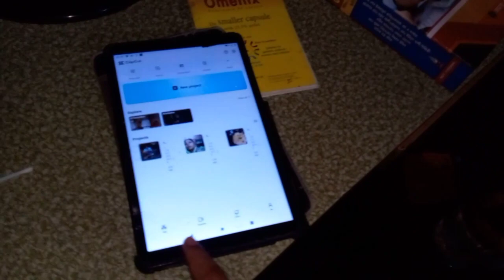আজ বৃহস্পতিবার একাদশীর দিন কিছু ভিডিও করতে পারি নাই//পারণের ভোগ ।